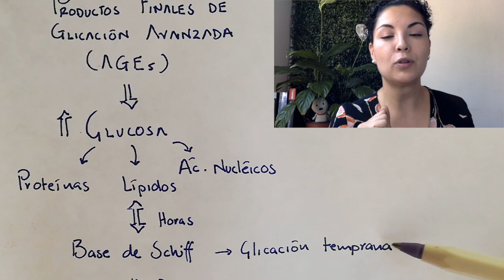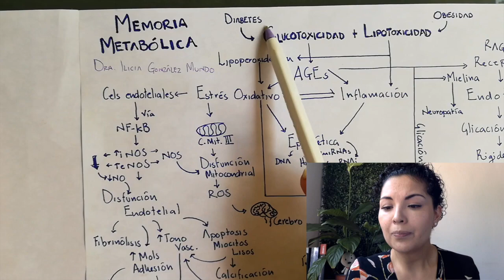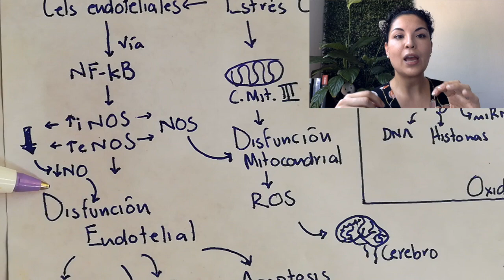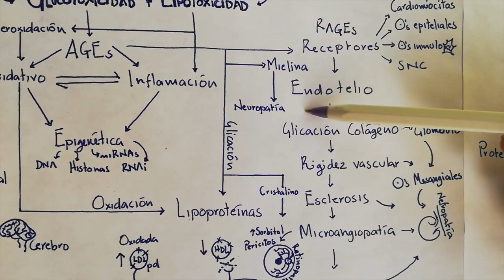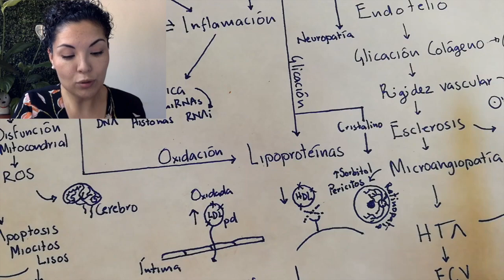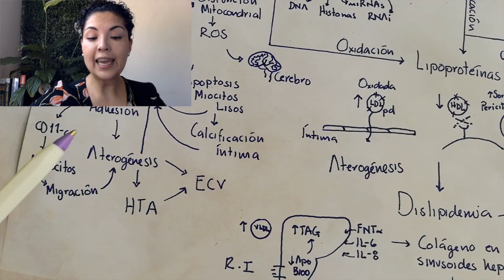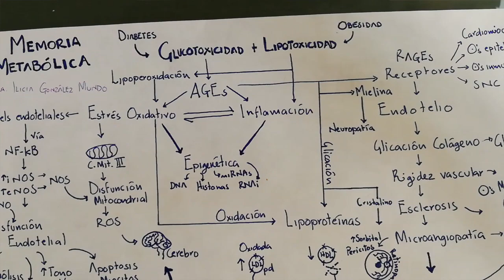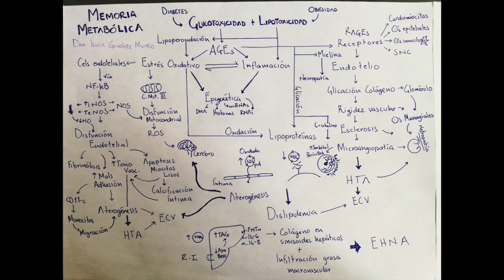Memoria metabólica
La memoria metabólica es un proceso que involucra cambios bioquímicos y moleculares en donde la glucotoxicidad y la lipotoxicidad son los iniciadores de una cascada de eventos metabólicamente desafortunados ;)